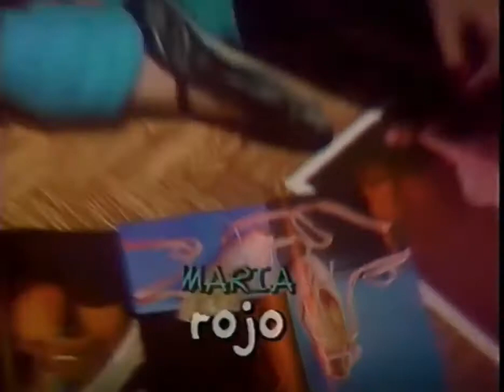muchachitas 1991 capitulo 101 parte 1